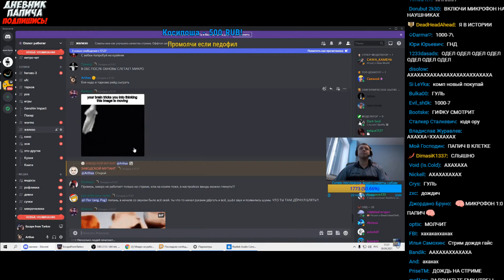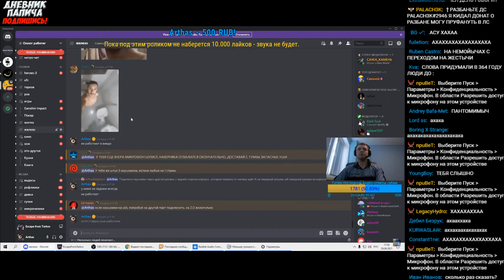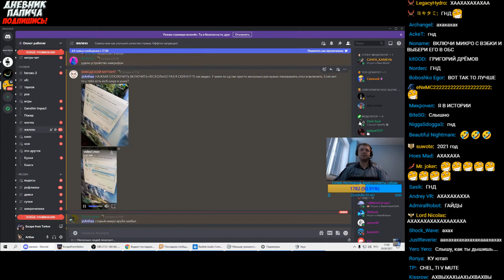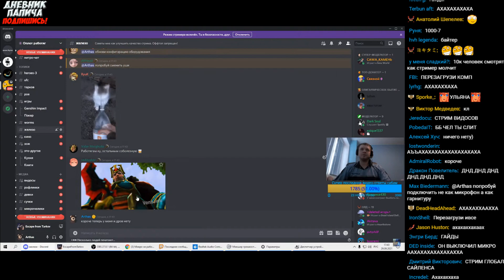ПАПИЧ УДАЛИЛ ДРАЙВЕРА НА СТРИМЕ! НЕМОЙ СТРИМ!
Папич стримит без звука